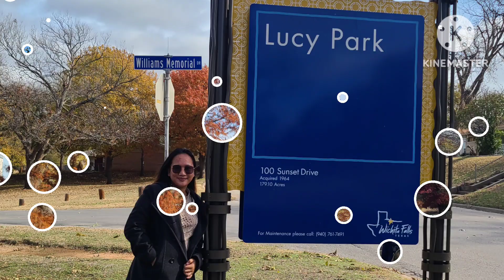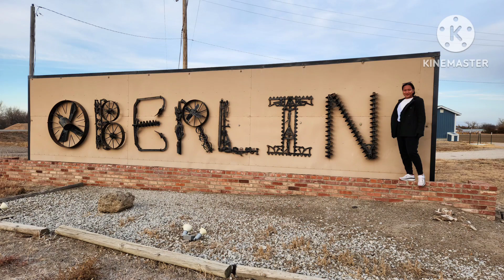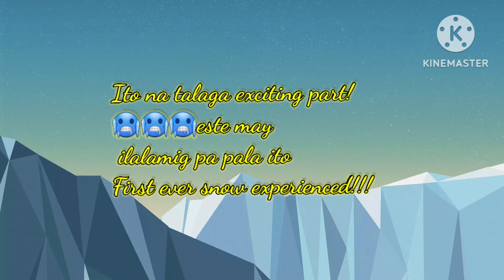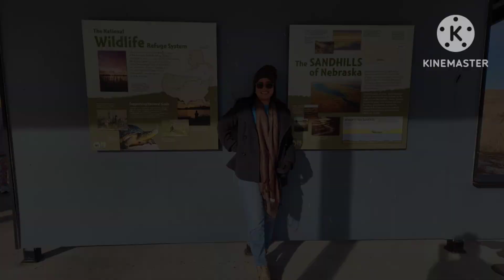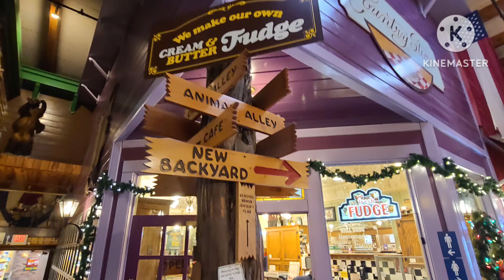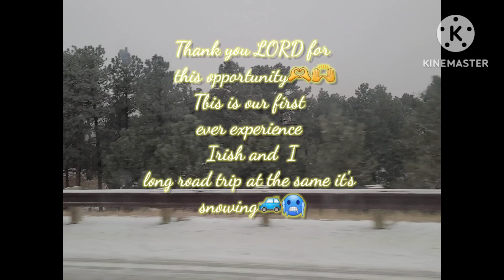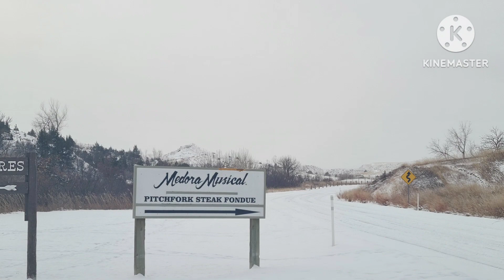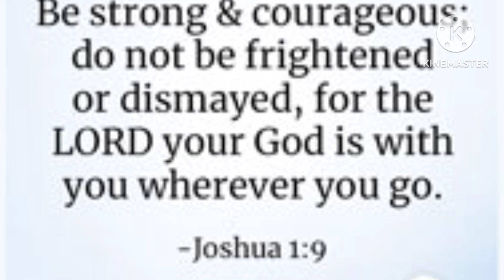North Dakota/Our First Long Exciting Road Trip 🚙🙌🫶🙏❤️